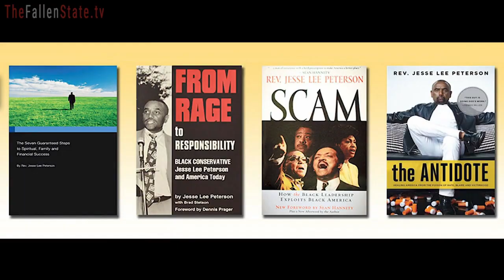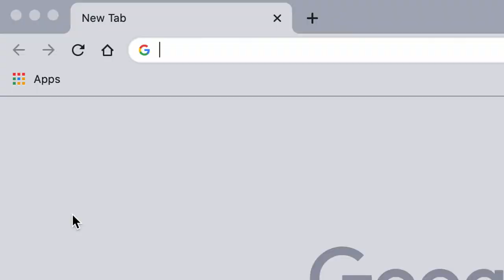Debate: Resisting Arrest, Black-on-White Violence, Reparations! (Highlight)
In this episode highlight of TheFallenState TV, host Jesse Lee Peterson interviews music video director and filmmaker Dale "Rage" Resteghini.

ALT. MEDIA